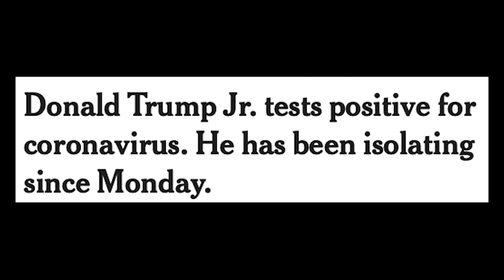Deputies in Florida and Donald Jr. with the virus